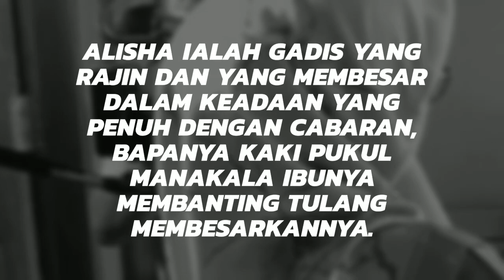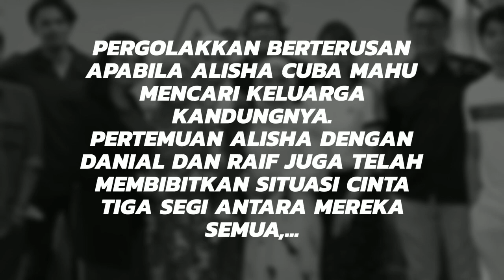DERITA UNTUK BAHAGIA Episod 11, Intan salahkan Isha sebab Danial sukakan Isha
DERITA UNTUK BAHAGIA
Episod 11
Intan salahkan Isha sebab Danial sukakan Isha

Nantikan drama bersiri 'Derita Untuk Bahagia' di slot Tiara, Astro Prima. Dibintangi oleh Amar Baharin, Azar Azmi, Hafreez Adam dan Dayang Areeda. Drama 30 episod arahan Ejump Mohd. Derita Untuk Bahagia disiarkan mulai 7 Jun 2021 setiap hari Isnin hingga Jumaat, jam 6 petang di Astro Prima

JUDUL : DERITA UNTUK BAHAGIA
EPISOD : 30
TARIKH TAYANGAN : 7 Jun 2021
WAKTU SIARAN : Isnin-Jumaat, 6:00 petang
SIARAN TV : Astro Prima
PENGARAH : Ejump Mohd
PRODUKSI : MIG Productions Sdn Bhd
PELAKON : Amar Baharin, Azar Azmi, Hafreez Adam, Dayang Areeda, Jasmin Hamid, Rashdan Baba, Zarina Zainuddin, Hilal Azman, Dian P.Ramlee, Haeriyanto Hassan, Marisa Yasmin, Shukry Ramlee, Aaliyah Natasha, Puteri Lofea, Riezman Khuzaimi, Aida Othman

WATAK PELAKON
Azar Azmi sebagai Alisha
Amar Baharin sebagai Danial
Hafreez Adam sebagai Raif
Dayang Areeda sebagai Intan
Marisa Yasmin sebagai Maria
Jasmin Hamid sebagai Lina
Dian P Ramlee sebagai Puan Zaiton
Riezman Khuzaimi sebagai Salleh
Haeriyanto Hassan sebagai Fauzi
Dato’ Hilal Azman sebagai Tuan Jalal
Aida Othman sebagai Suraya
Zarina Zainuddin sebagai Mak Yam
Rashdan Baba sebagai Mahad
Shukry Ramlee sebagai Zaidi
Aaliyah Natasha sebagai Ainur
Puteri Lofea sebagai Batrisyia

LAGU TEMA (OST)
Penyanyi : Khai Bahar
Lirik: Adi Pawana
Komposer: Adi Pawana & Alun Cendana

SINOPSIS
Alisha ialah gadis yang rajin dan yang membesar dalam keadaan yang penuh dengan cabaran, bapanya kaki pukul manakala ibunya membanting tulang membesarkannya.

Alisha bijak dan pandai berdikari untuk mencari wang. Suatu hari Alisha dikejutkan apabila sedar yang dia bukanlah anak kandung ibunya.  Pergolakkan berterusan apabila Alisha cuba mahu mencari keluarga kandungnya.

Pertemuan Alisha dengan Danial dan Raif juga telah membibitkan situasi cinta tiga segi antara mereka semua, namun hubungan cinta Alisha ditentang sehingga dia menemui kebenaran.

Berjayakah Alisha menemui bahagia dan cinta selepas melalui kehidupan yang sukar, ditambah dengan masa silam keluarganya yang kini menghantuinya?